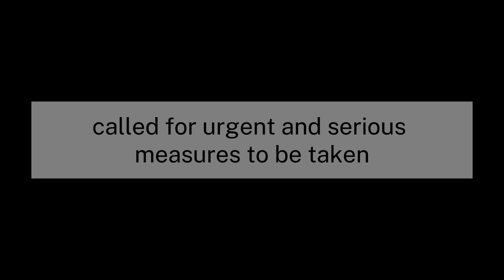IQD / Iraq's New Projects Could Boost the Dinar Value